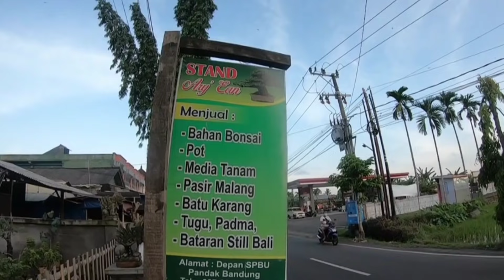Ternyata Mahal Jika Waru Lokal Dijadikan Bonsai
video kali ini menceritakan tentang perjalanan saya ke salah satu stand bonsai di daerah tabanan untuk review harga bonsai dipasaran ternyata mahal jika waru lokal dijadikan bonsai